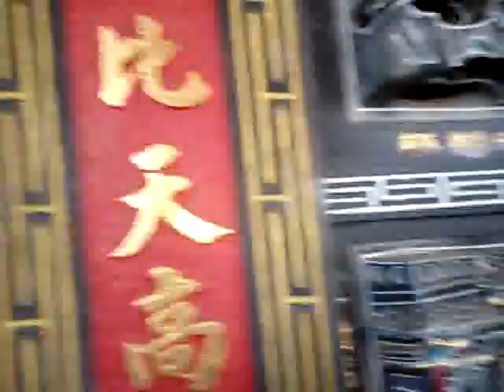VID_20180603_110006g烏竹林廣慈宮謝府元帥(西港香的開路先鋒官)廟廟會_西港慶安宮戊戌香科繞境活動第三天港東社區下面厝慈聖宮張雙部保天宮烏竹林廣慈宮及八份姑媽宮廟會96村鄉神轎陣頭